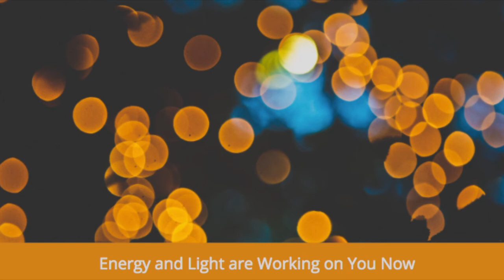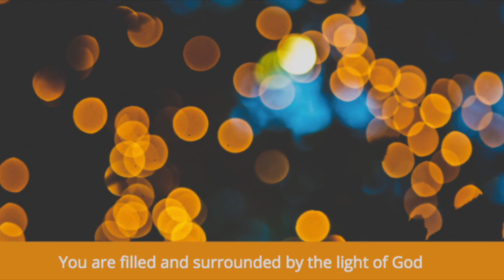Reiki Healing for Protection / Focused Energy Healing Session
These Reiki Energy Healing Sessions are done in deep meditation by Reiki Master Teacher, Danan.

During this session, focused energy, love, and light are entering you and cleansing your body, your chakras, and your soul.

Feel free to do these in quiet times during your day or before bed.

Thank you and know that you are loved beyond imagination.

I seal this healing with divine love and wisdom.

Danan

Danan has been a distance and in-person Reiki practitioner since 2012.

Explore more here:

Book:

A Manual on Cleansing, Clearing, Exorcism & Psychic Protection

Supplement:

Happy Pills Natural Anti Anxiety Relief & Depression Supplement